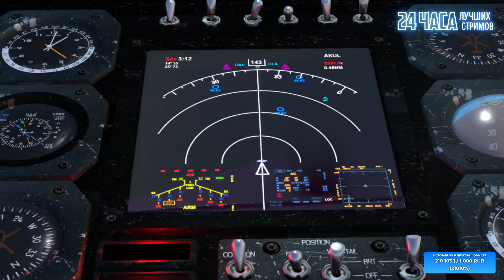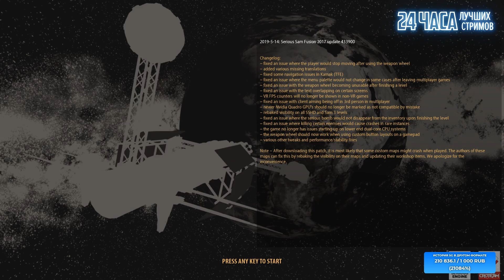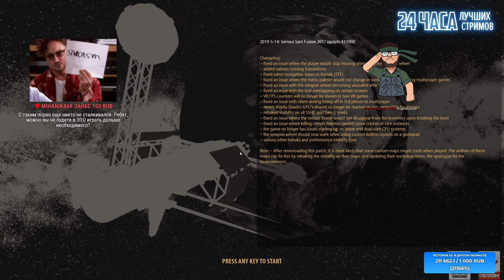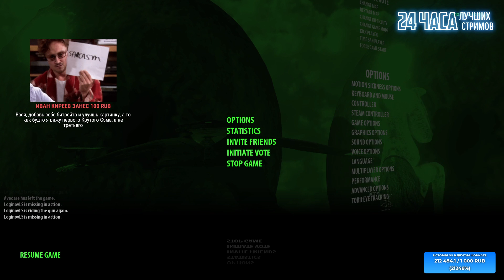МОДДНО. Serious Sam 3 [ЛЕ-МАН 24 часа]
Самые отбитые модификации самого серьёзного Сэма.